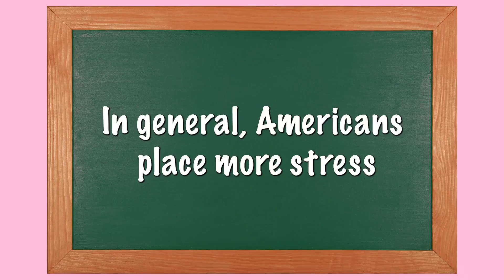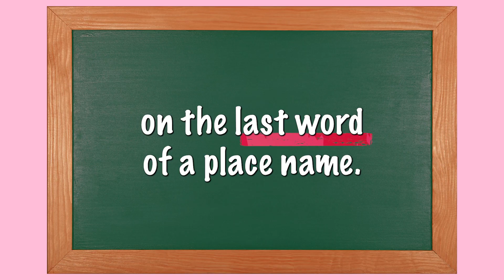How to Pronounce: Word Stress – Place Names in the United States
Hello! I’m John Russell!
Imagine you are visiting the United States. Perhaps you see major cities like New York, Los Angeles, Las Vegas. Perhaps you see places like Mount Rainier, Mount Rushmore, Central Park.
In terms of pronunciation, there is something common to all of these place names.
No, I’m not talking about vowels and consonants. I’m talking about word stress – saying a word louder or in a higher pitch.
In previous pronunciation videos, we explored word stress in terms of phrasal nouns, phrasal verbs, even abbreviations. But there are certain ways that Americans pronounce place names too.
In general, Americans place more stress on the last word of a place name.
What would happen if the stress were placed on the first word? It might sound something like this:
New York
Such a pronunciation might sound a little unusual or different to an American.
But how does the place name sound when stress is placed on the last word?
New York
Listen again to some famous American place names. Note how I stress the last word of the name:
Los Angeles
Las Vegas
Mount Rainier
Mount Rushmore
Central Park
That’s all for today! Keep up the good work!